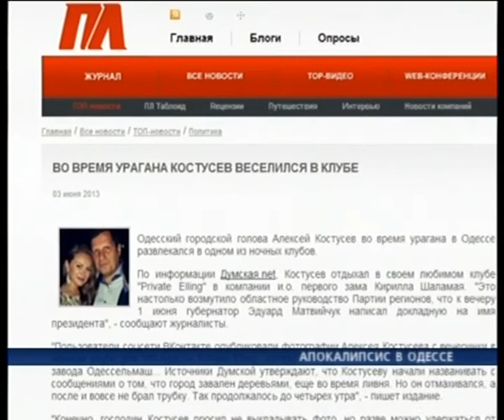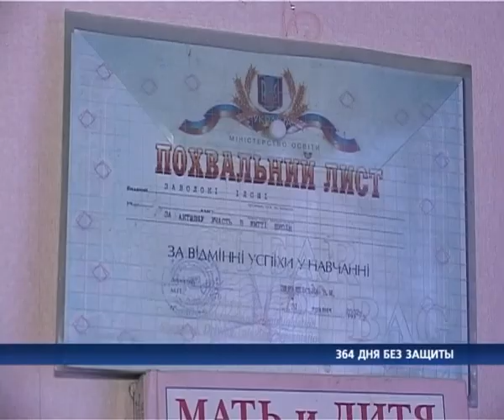Новости в 19.00 с Ириной Коробко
Время новостей на Новой Одессе. Добрый вечер! В студии Ирина Коробко.
В Одессе продолжают устранять последствия урагана, обрушившегося в ночь с пятницы на субботу. Сегодня в городе объявлено очередное штормовое предупреждение, в то время как не все последствия предыдущей бури удалось ликвидировать. Подробнее о том, как город справлялся со стихией, расскажет Максим Шпат.
СЮЖЕТ «Буря»
Мэр города Алексей Костусев может попасть в "черный список" тех, кто не работал на ликвидации последствий стихии. О необходимости составления такого списка заявил сегодня на аппаратном совещании губернатор Одесской области Эдуард Матвийчук. Перечень особо отличившихся чиновников и руководителей коммунальных служб будет составлен в ближайшее время и передан в прокуратуру.
ПЕРЕБИВКА
Одесситы бунтуют.  Из-за крупных поломок и обрывов  электропроводов множество домов остаются без света. Вчера дорогу перекрывали жители улицы Мельницкая, сегодня жители 10-го квартала. Подробнее в репортаже Дарьи Сидоровской.
СЮЖЕТ «Космонавтов»
Одесская милиция при это заявляет об уголовной ответственности за подобные акции. Соответствующее заявление появилссь на сайте ГУ МВД Украины Одесской области.За подобное правонарушение УК Украины предусмотривает наказание в виде штрафа до пятидесяти необлагаемых налогом минимумов доходов граждан или исправительных работ на срок до двух лет, или ареста на срок до шести месяцев, или ограничения свободы на срок до трех лет.
ПЕРЕБИВКА
В первую субботу июня в Одессе отметили Международный день защиты детей. По сложившейся традиции, в этот день чиновники, политики, общественные деятели и представители различных организаций проводят концерты, благотворительные акции, приезжают с подарками в интернаты и детские дома. Так ли часто люди в галстуках проявляют внимание к нуждающимся детям, расскажет Дмитрий Долматов.
СЮЖЕТ ДЕТИ
Купаться на городских пляжах запрещено - сообщила главный санитарный врач области Любовь Засыпка. По ее словам, это связано с тем, что в результате ливня в море могли попасть грязь и часть стоков из ливневой канализации. Как долго будет действовать запрет пока неизвестно.  Отметим, что обычно после такого разгула стихии купаться разрешают не ранее,  чем на четвертый день после стихии. Добавим, что на сегодня в Одессе и местами по региону снова объявлено штормовое предупреждение.